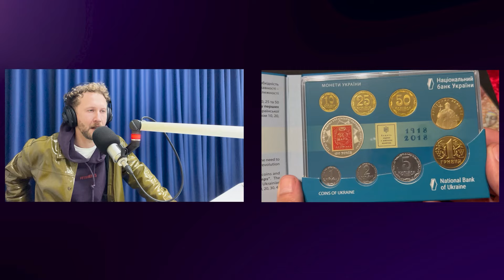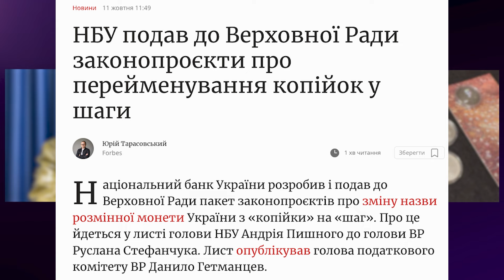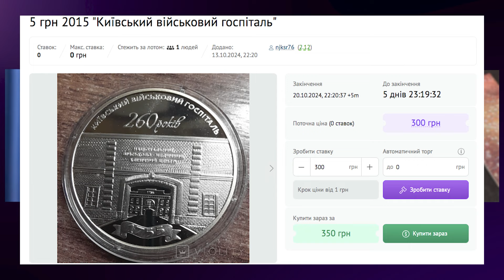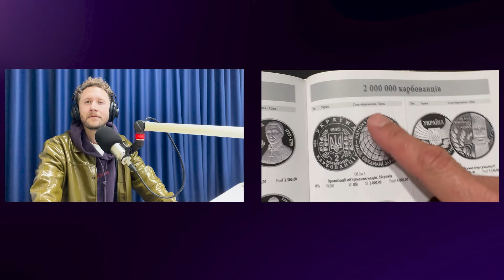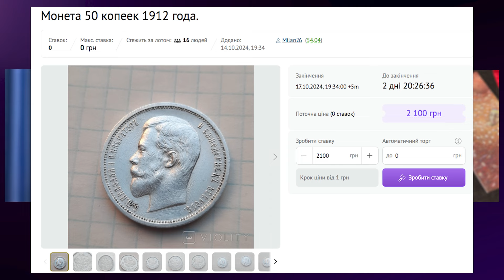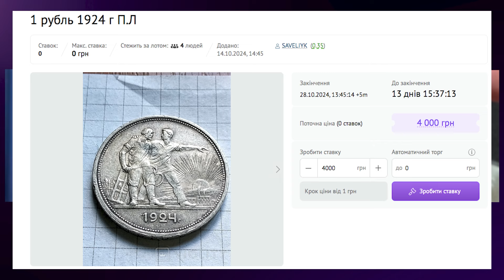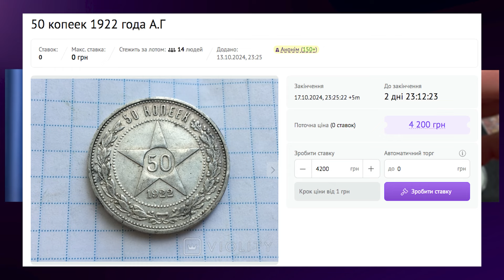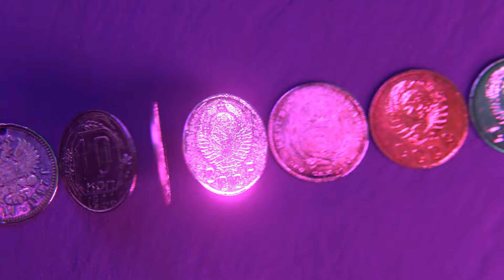Куди краще інвестувати? Поради від автора ютуб-каналу Magic Money. Випуск 1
Серія нових випусків з автором ютуб-каналу Magic Money допоможе зорієнтувати, які монети краще зараз купувати, а які навпаки — продавати. На конкретних прикладах він пояснить, на що слід звернути свою увагу. Прикладом, до чого тут річний набір від НБУ 2018 року або, чим цікаві дешеві пам'ятні монети з маленькими накладами. І як заробити на монеті, якщо її виставити на Віоліті.

Віоліті — сайт для продажу та купівлі ексклюзивних предметів. Ресурс працює вже 19 років, і щодня тут виставляється понад 200 000 лотів – монети, медалі, марки, картини, ігри та інше. Тисячі колекціонерів із різних країн беруть участь у торгах, діляться досвідом, знаходять рідкісні експонати. Колекціонуйте історію разом із Віоліті!

Ведучий: Денис Мінін
Гість: Сергій
Продюсер: Гуменюк Єкатерина